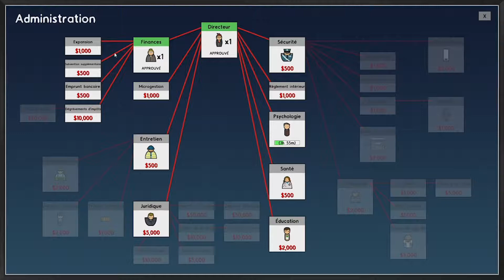[FR][S-2] Enfin on reçoi nos premier prisonnier!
Vous pouvez aussi partager le vidéo sur facebook. Ce petit geste vas aider beaucoup à l'agrandissement de la communauté!